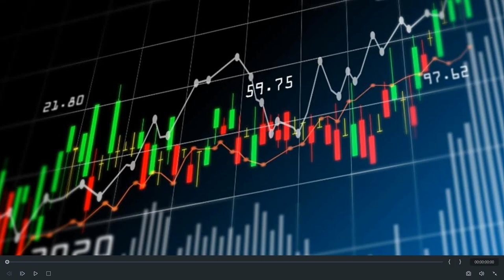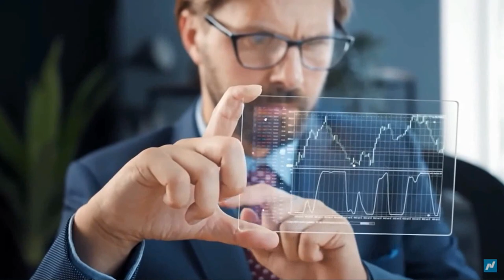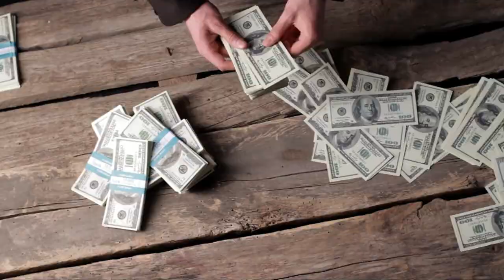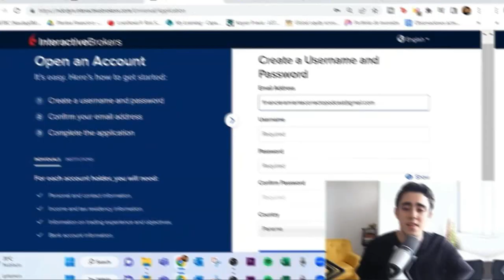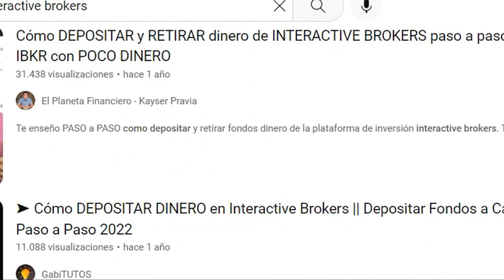Cómo empezar a invertir en ETFs en el 2023 paso a paso para principiantes con poco dinero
Un ETF es un conjunto de activos que cotiza en la bolsa de valores. Los ETFs son vehículos que ayudan a invertir de manera diversificada y con bajo costo.
Play Video
transcripción
UN ETF ES COMO UN “EQUIPO”
Un ETF es como un equipo de básquet
Piensa en un equipo de basketball, compuesto por jugadores clave con distintas posiciones. Juntos, pueden diversificar sus habilidades para ganar el juego. De la misma manera, un ETF es como un “equipo” conformado de “jugadores” diversificados como acciones, bonos y materias primas que van tras la “meta” de igualar su desempeño al de un índice, como el S&P 500. Esto genera la posibilidad de obtener rendimientos más predecibles en comparación con otras opciones de inversión.
EXPLORA LAS VENTAJAS
1) Los ETFs diversifican los portafolios de inversión y reducen el riesgo
Al incorporar a los ETFs dentro de una estrategia de inversión, los inversionistas pueden beneficiarse de una diversificación instantánea. Los ETFs ofrecen mayor diversidad que la que se obtiene al comprar solo acciones individuales, ya que reúne en un mismo lote diferentes activos como acciones, bonos y materias primas. Los profesionales financieros pueden ayudar a los inversionistas a reducir el riesgo en sus portafolios y maximizar su potencial de rendimiento a través de la diversificación de sus inversiones.
2) Los ETFs desmitifican la inversión
Por lo general, los ETFs son transparentes porque muestran cuáles son las inversiones subyacentes en cada uno de ellos.
3) Los ETFs brindan mayor acceso a diferentes mercados
Los ETFs brindan acceso a mercados en todo el mundo, desde países específicos hasta una clase de activos, como bonos globales o incluso materias primas como oro. Invertir en un ETF facilita la inversión en mercados de difícil acceso, como los mercados emergentes.
4) Los ETFs son fáciles de operar
Parte del atractivo de los ETFs es su liquidez, lo que brinda la posibilidad de convertir una inversión a efectivo de manera rápida y sin pérdida de valor. Los fondos mutuos pueden operarse al precio establecido al cierre de mercado. Los ETFs actúan de manera similar a las acciones, pueden comprarse o venderse en cualquier momento mientras la bolsa donde se operan esté abierta y el precio se ajusta a lo largo del día.
Una pregunta frecuente que los inversionistas hacen es: “si los ETFs pueden operarse durante el día, ¿significa que son más volátiles?”. La respuesta es sencilla: no. Los cambios de precio no hacen que una inversión sea más volátil, simplemente es más visible.
Como los ETFs tienen la misma flexibilidad de operación que las acciones, los inversionistas de corto plazo pueden utilizar los ETFs para entrar y salir rápidamente de una posición. Pero los ETFs son una manera más rentable de crear un portafolio a largo plazo.
5) Una gran ventaja de los ETFs está en los resultados finales, ya que reducen los costos

Los cargos administrativos en la mayoría de los ETFs suelen ser mucho más bajos que en los fondos mutuos, lo que significa la posibilidad de tener un mejor rendimiento. Por ejemplo, los ETFs iShares Core promedian alrededor de una décima parte de la tasa de gasto neto de la mayoría de los fondos mutuos.1 El impacto de estos ahorros en costos puede ser significativo, especialmente con el paso del tiempo o cuando los rendimientos del mercado son bajos.